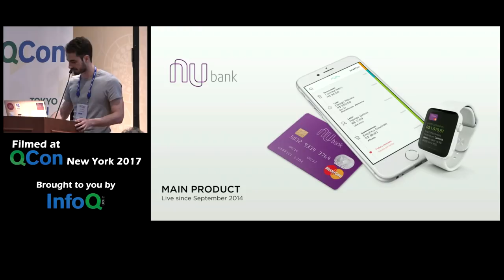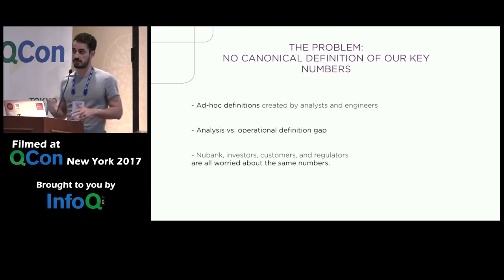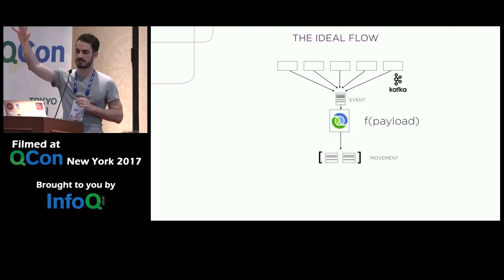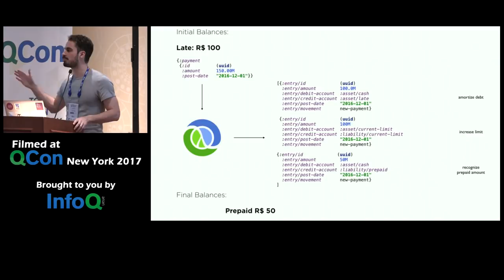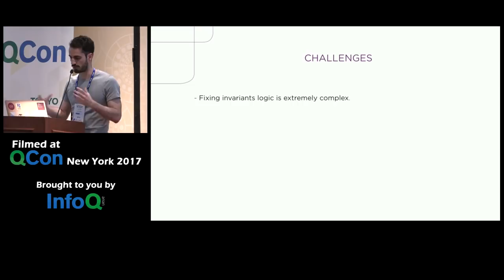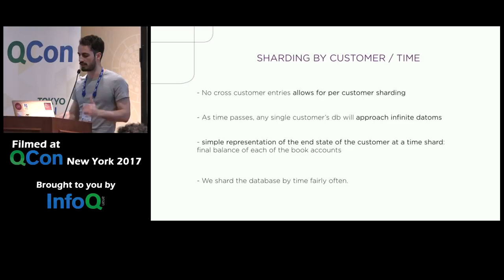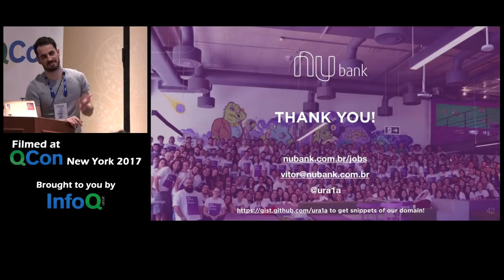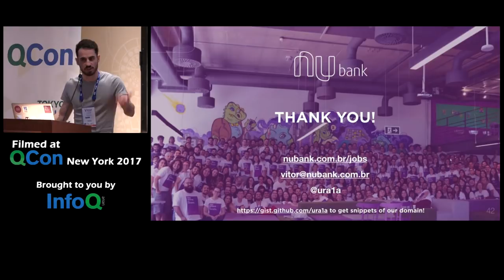Functional / Microservices in Real-Time Financials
Vitor Olivier presents how Nubank has built the system of record based on functional programming principles, the tools they used (Clojure, Datomic, Kafka), the challenges they faced when taking it to scale, and the benefits of their approach, including data science modeling, real-time customer visibility, guaranteed conservation of money, and customer account histories.

This presentation was recorded at QCon New York 2017.